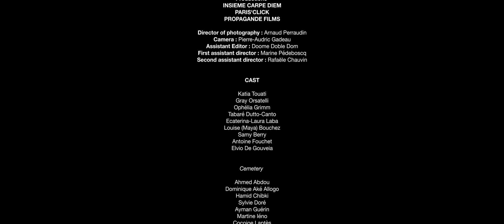Le Pacte (The Deal) Paris'Click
Share it !! Partagez !!                                                                              Here is the clip I made with all my team for the clip "Le Pacte" with Paris'Click french rock band. Huge thanks to all and especially to Jérémy Lecoq and Ophélia Grimm the brains of the band for their trust !! Katia Touati great principal actress, Cédric Chasle Cinéaste for his judicious editing, Arnaud Perraudin Ingenious Director photography, Marine Pédeboscq Assistante realization for his great complicity, Elvio De Gouveia for his crazy energy and The Boss Richard Tesson !!!

Voici Le Clip que j'ai Réalisé avec toute mon équipe pour le clip Le « Pacte » du groupe de rock français Paris'Click. Énorme remerciement à Tous et en particulier Jérémy Lecoq et Ophélia Grimm les cerveaux du groupe, pour leur confiance !! Katia Touati great principal actress, Cédric Chasle pour son montage judicieux, Arnaud Perraudin ingenieux directeur photographie, Marine Pédeboscq assistante réalisation pour sa grande complicité, Elvio De Gouveia pour son energie de dingue et The Boss Richard Tesson !!!

Pierre-Audric Gadeau, Doble Doome, Dominique Oké Allogo, Rafaële Rafaële Chauvin, Gray Orsatelli, Tabaré Dutto-Canto, Ecaterina-Laura Laba, (Maya) Louise Bouchez, Samy Berry, Antoine Fouchet, Florent Mathey, Ileana bn Bigaignon, Ahmed Abdou, Jean-Philippe Marin, LUCAS FRISCH, Katy Malpeli, Mégane Megane Va,
Pierre Batelier, Antoine Szlafmyc, Hamid Chbiki Acteur, Sylvie Sylvie Dore, Ayman Guérin, Martine Iéno, Coco Joe Laptès, Catherine Machu (Perrine Machu merci de transmettre), Robert Nerot, Nadia Winograd, Jean-Michel Theveneau, Kevin Bedejus, Kired Olivier Dongala,
Dylen Caffa, Arcilio De Gouveia, Jean-Paul De Gouveia,
Aurore Cordellier, Gergana Dragoeva Quievy Mouhamad Fall, Ibrahima Faty, Maël Guérin, Elena Cosson (Kizilova),
Dessislava Milanova, Mickael Moïse Mck, Franck Papillon, Cyril Perrin, Roshane Saidnattar, Anaïs Tesson, Alix Thierry Michel. Patricia Giroud, Laurence Imbert, Jean-jacques Deutsch, Ole Marius Dahl,

Le Pacte est extrait du premier album « Reset ».
Le nouvel album « Assassine logique » est disponible dans les bacs à La FNAC !!! On y court !!! Moi je l'écoute en boucle !!!